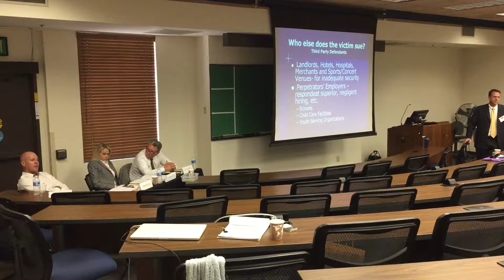Stephen Estey at National Center for Victims of Crime: Foster Family case, part 2